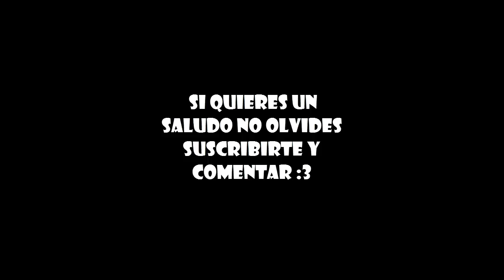matando a guardian-ulisesthecatkiller